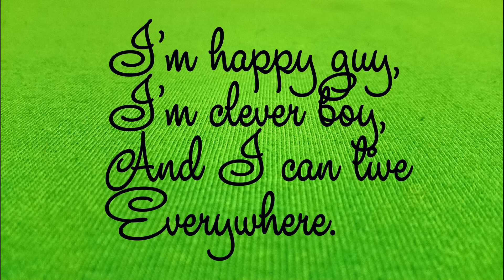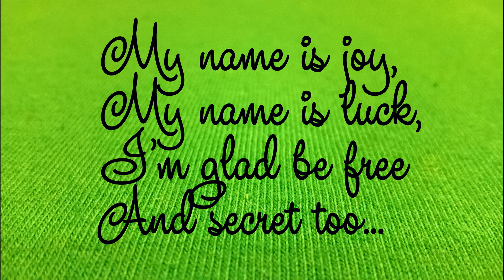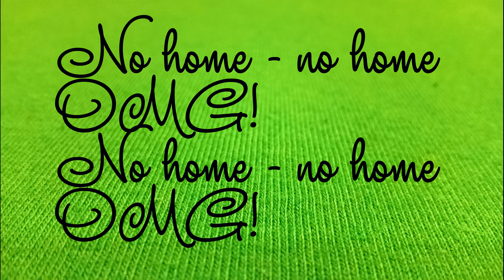Emility Music No Home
Patchwork music Song No Home OMG Emility